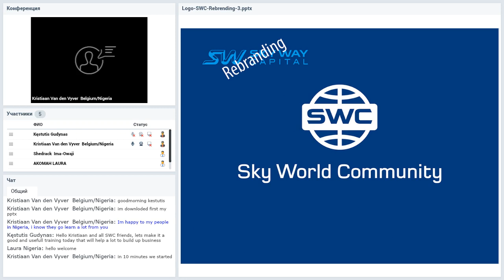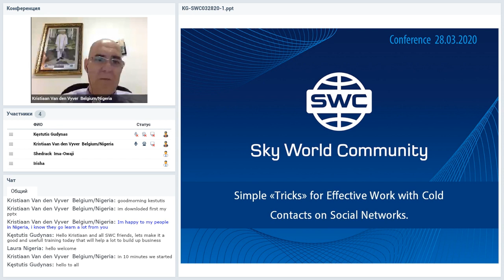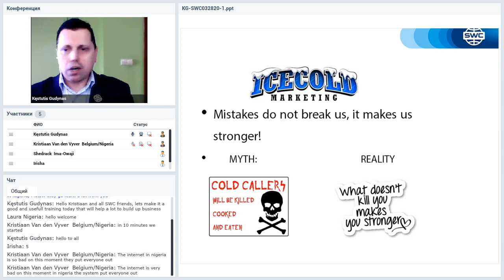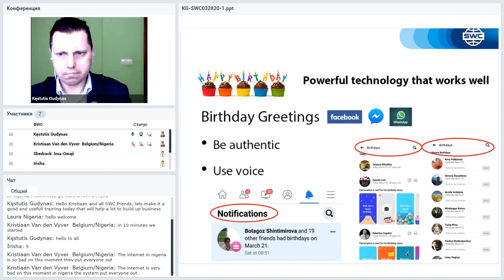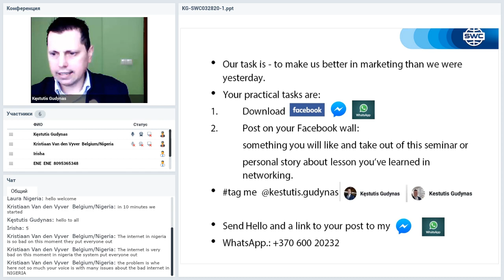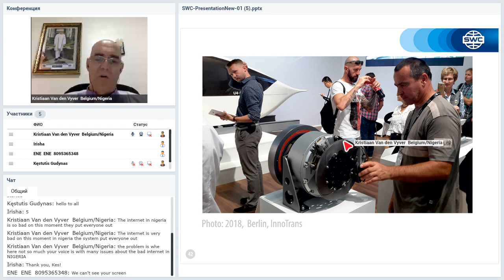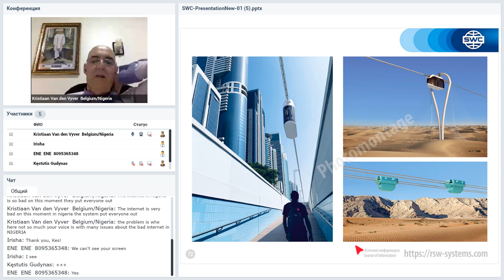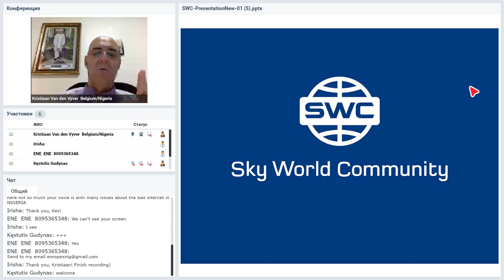Вебинар от 03.04.2020. Technology For starters in SWC. Нигерия.